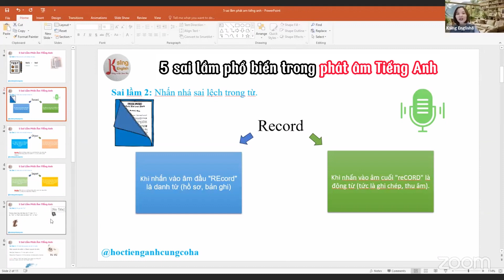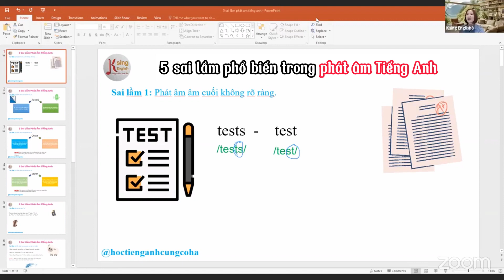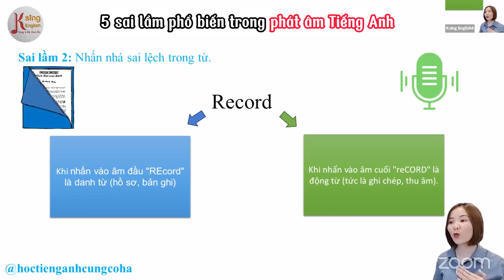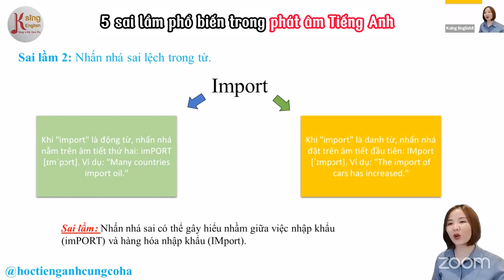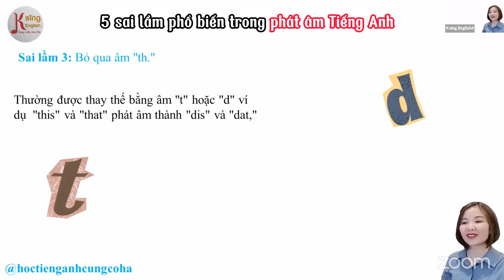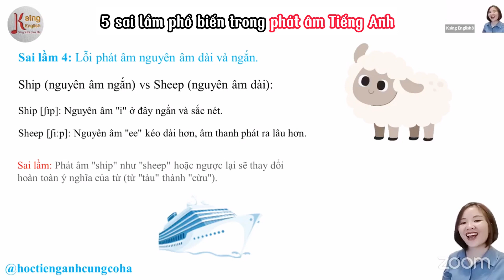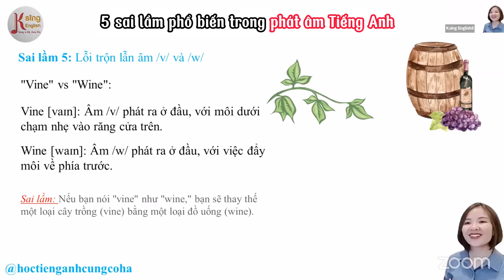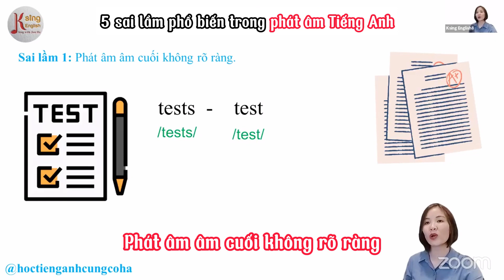5 sai lầm phổ biến trong phát âm Tiếng Anh/ Ksing English/ Jun Ha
5 sai lầm phổ biến trong phát âm Tiếng Anh/ Ksing English/ Jun Ha

Chào mừng bạn đến với kênh "Ksing English" của Ms. JunHa, nơi bạn sẽ tìm thấy các bài học "tiếng Anh lớp 1" và "tiếng Anh cơ bản", cùng với một loạt các bài giảng về "44 âm IPA" để cải thiện tiếng anh của bạn. Kênh này là lựa chọn tuyệt vời cho những người "mất gốc tiếng Anh" và muốn "học tiếng Anh online" một cách hiệu quả.

Tham gia cùng chúng tôi để "đồng hành cùng con" bạn trên hành trình "học tiếng Anh", nâng cao kỹ năng "tiếng Anh giao tiếp" và "nghe tiếng Anh" một cách tự tin. Ms. Hoàng Hà - Jun Ha và cô Jun Ha sẽ hướng dẫn bạn "luyện tiếng Anh" và sử dụng "bảng phiên âm quốc tế" để bạn có thể "cách đọc chuẩn tiếng Anh".

Đặc biệt, chúng tôi tập trung vào "cách phát âm chuẩn như người bản xứ", giúp bạn "luyện phát âm tiếng Anh tại nhà" một cách hiệu quả. Các bài giảng của chúng tôi được thiết kế để phù hợp với mọi đối tượng, từ trẻ em đến người lớn, giúp mỗi người có thể tiếp cận và học tiếng Anh một cách dễ dàng.

Chúng tôi tin rằng, với sự hướng dẫn của Ms. JunHa , bạn sẽ tiến bộ mỗi ngày và đạt được mục tiêu ngoại ngữ của mình một cách "hiệu quả".

Xem thêm các bài giảng khác của cô Hà tại đây:
 • Học bảng chữ cái tiếng Anh cho bé/ Ks...
 • Tiếng anh cho bé/ Từ vựng tiếng Anh c...
 • Tiếng anh hiệu quả/Bài học số đếm/Ksi...

Đăng ký học miễn phí khóa học "28 ngày đồng hành cùng con học tập" của cô Jun Ha tại đây:

Trân trọng !!